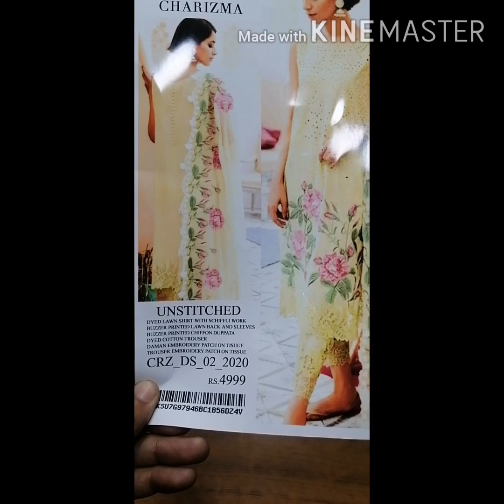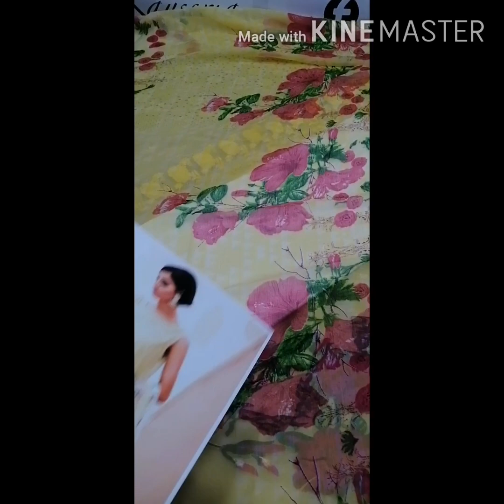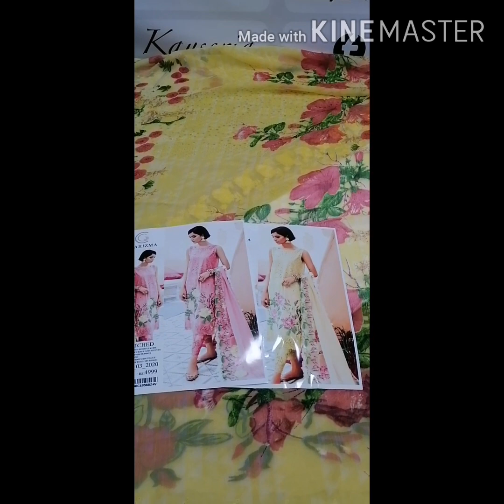Charizma ChikenKari collectiol Lawn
Charizma Brand chikankari